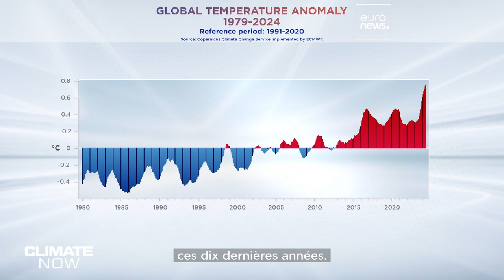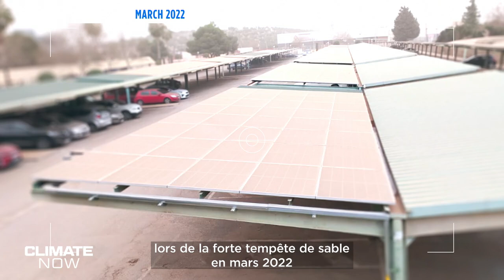Quel est l'impact de la poussière du Sahara sur l'énergie solaire ?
Les études montrent que les phénomènes de poussière du Sahara peuvent frapper durement la production d'énergie solaire. Alors, que faire pour mieux gérer le problème ? Climate Now rend compte des efforts de recherche menés en Andalousie pour lutter contre la poussière.

En partenariat avec Copernicus